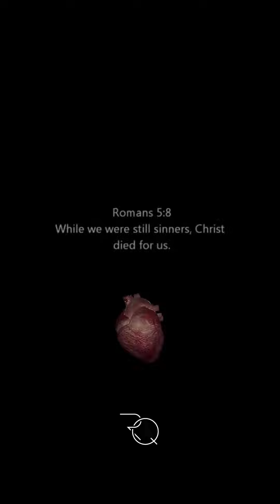Ennai Nesikkireya | Lent days | Kalvari | Roman 5:8 | Tamil Christian full screen shorts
John 3:16
Romans 5:8
While we were still Sinners, Christ died for us.
^ He came for the burdend
^ He came for the broken
^ He came for the hopeless
^ He came for the sinner's
^ Like ME!!
》Follow us / @raglan_quotes
》Daily ( Christ ) Quotes, Songs, Meme, Message, Motivation
》Hashtags /